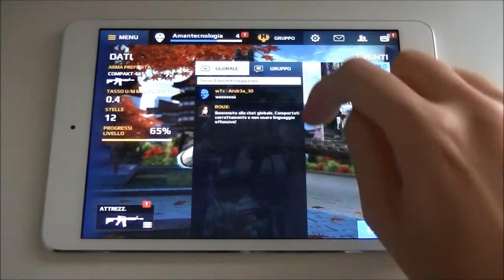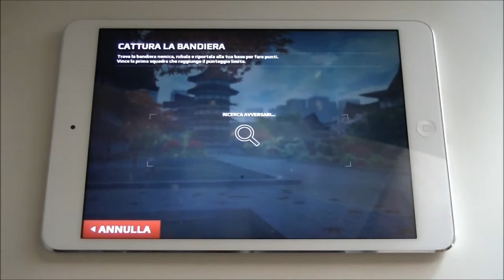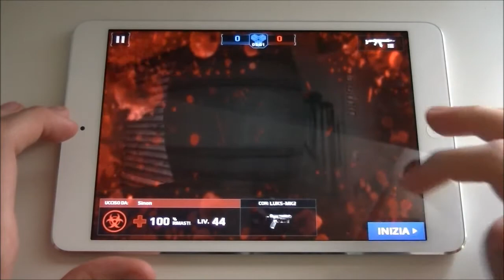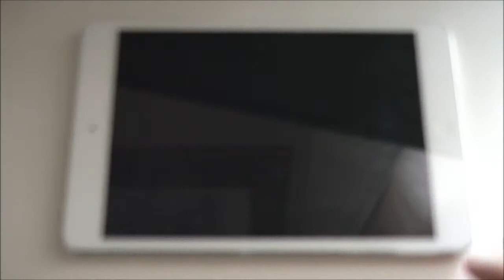Modern Combat 5 Blackout - Multiplayer ITA - Cattura la bandiera